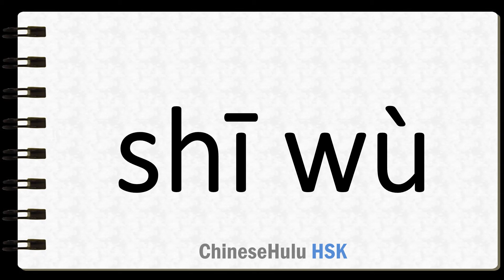How to Say mistake in HSK Chinese 3